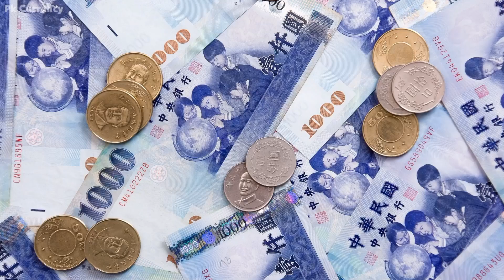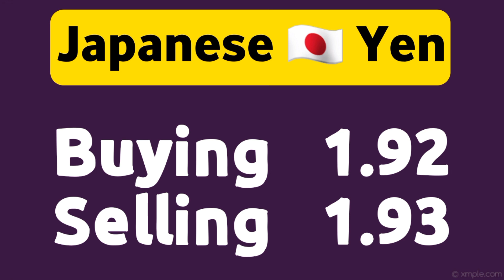currency rates today | dollar rate today in Pakistan | USD to PKR 6 Mar